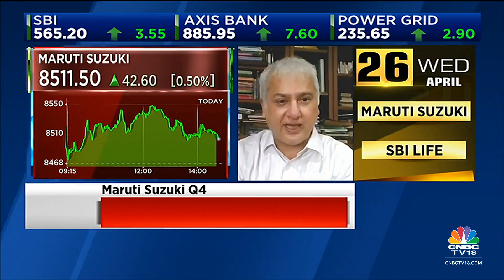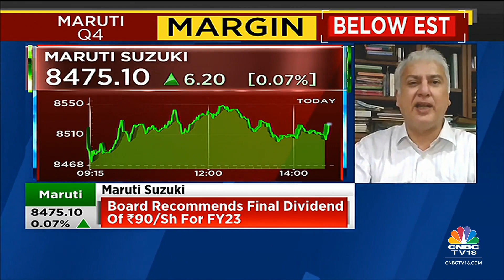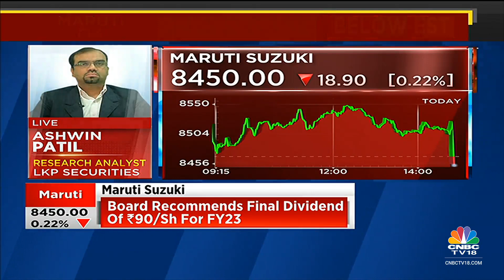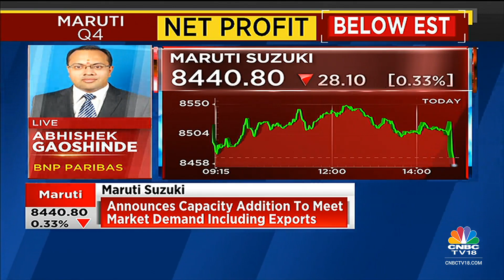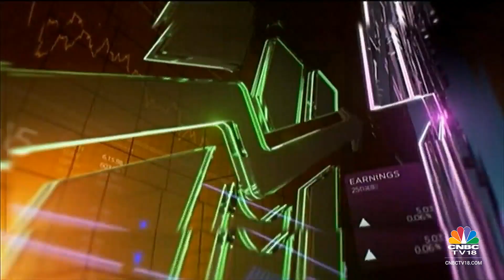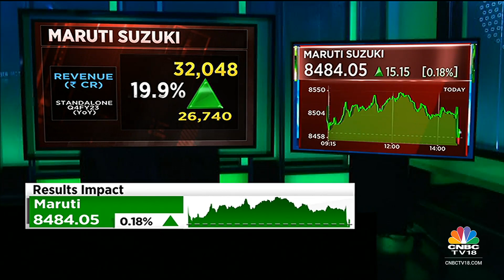Maruti Suzuki: Strong Q4 Results But Slightly Below Street Estimates | NSE Closing Bell | CNBC-TV18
Maruti Suzuki's posts strong earnings in Q4, but slightly below street estimates. Margin improves for the 3rd consecutive quarter. Company to increase capacity by up to 1 m units financed by internal accruals.

Market expert Prakash Diwan, Ashwin Patil, Equity Research Analyst at LKP Securities Ltd and Abhishek Gaoshinde, Deputy Vice President Research at Sharekhan by BNP Paribas, share their views on the firm's Q4 earnings. Listen in.

n18oc_business